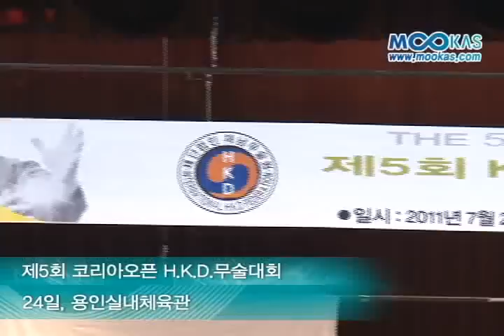'합기도 - 한기도 - 한검도 ' 이 모든 무술이 한자리에!!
재단법인 재남무술원(원장 명성광)이 주최하고 국제연맹합기도(회장 이홍기)이 주관한 '제5회 코리아오픈 H.K.D 무술대회'가 지난 23일과 24일 양일간, 재남무술원과 용인실내체육관에서 개최됐다.